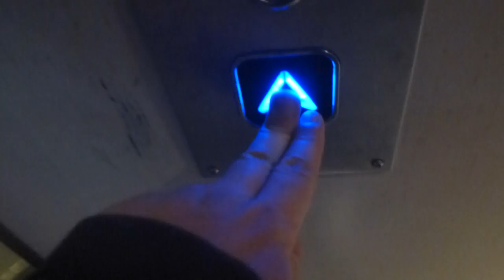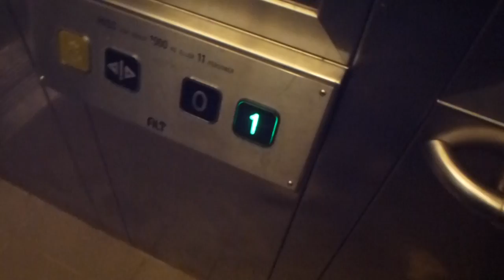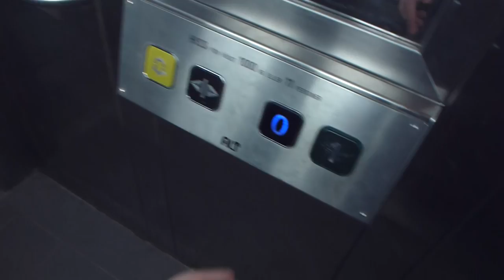ALT MRL-Traction elevator @ Jakobsberg Railway station